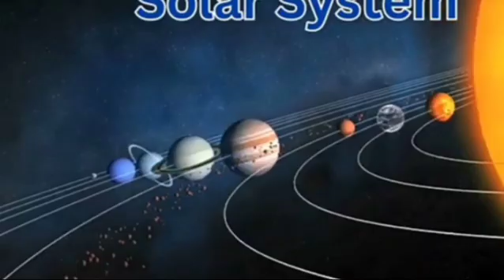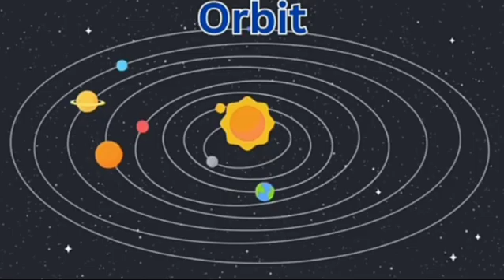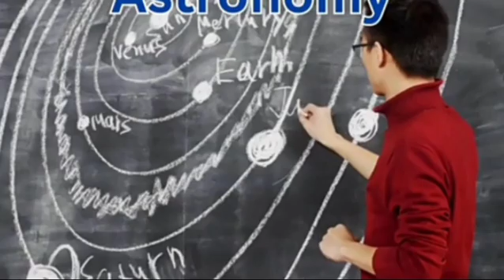space vocabulary ll space vocabulary in english with pictures lll